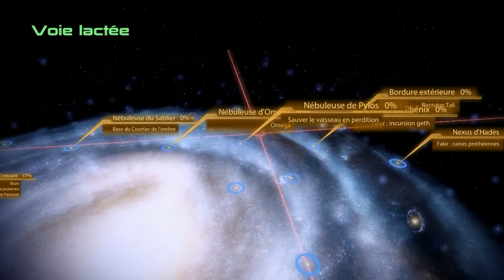MASS EFFECT 2 ep 34 DUAL COMMENTARY 1080 HD FR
Enfin le retour de MASS EFFECT BORDEL DE MERDE !
(projet en cours : On prépare un petit truc pour vous pour le nouvel an , vous pouvez même participez , envoyez nous un clip /montage/image fun en rapport avec le nouvel an via notre FB , notre twitter ou via notre adresse mail
Aujourd'hui , de l'action kroganesque (oui j'invente des mots) .